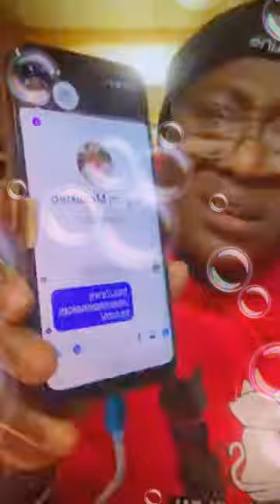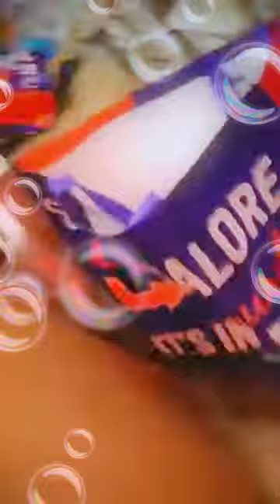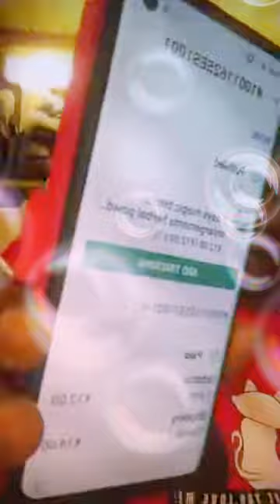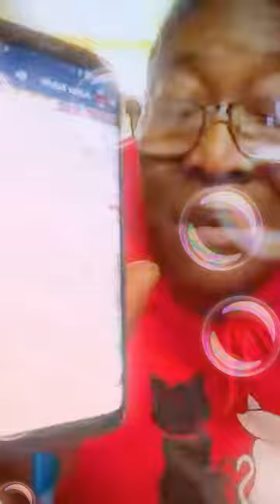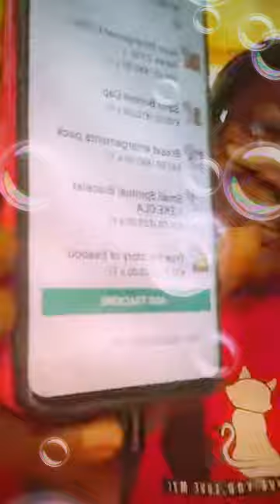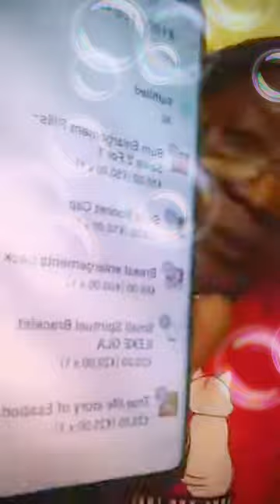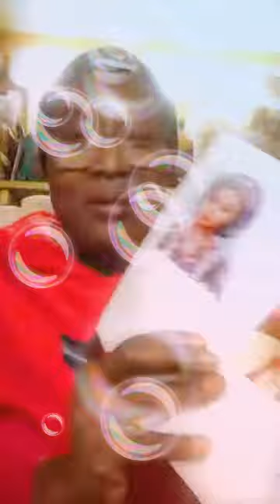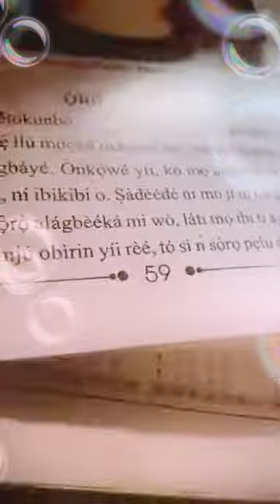Esabod Bl@sted Fola Tinubu